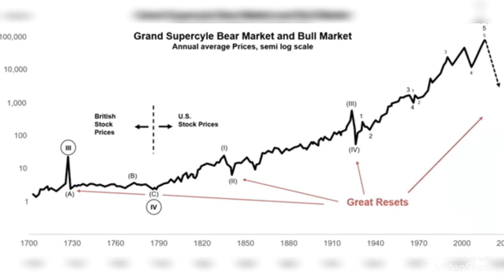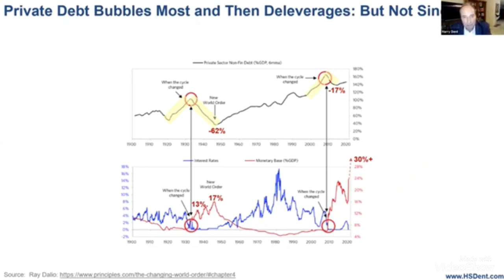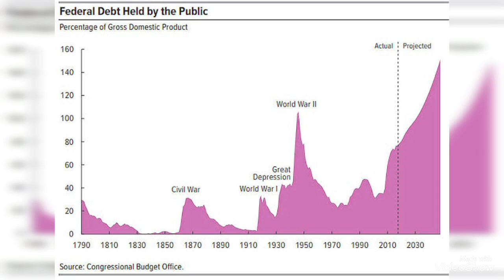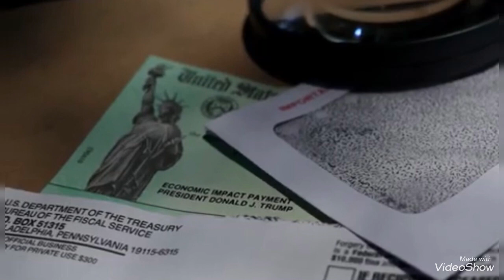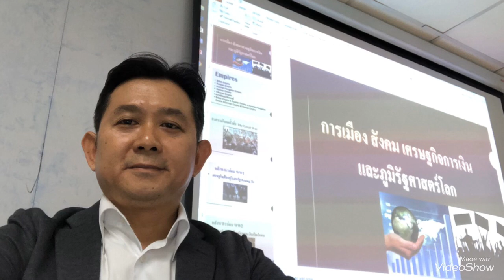อะไรรออยู่ข้างหน้าในปี64-65?! Big Crash&Free Mkt. หรือ UBI&Socialism!?